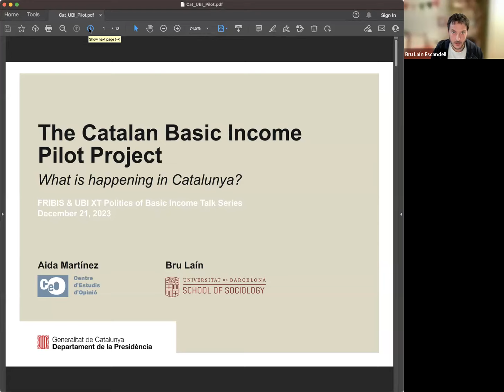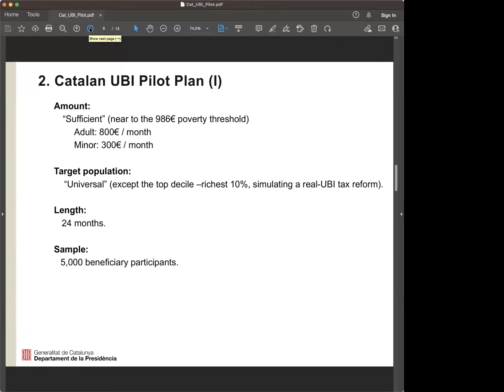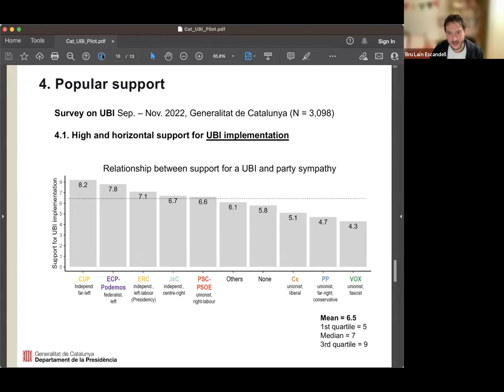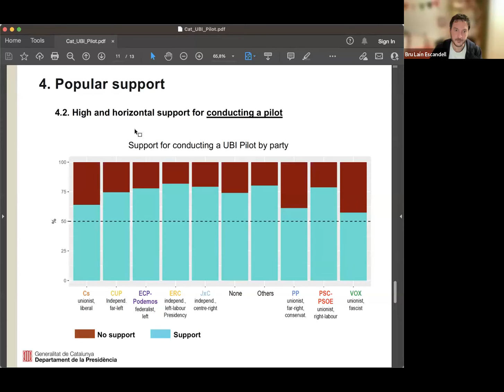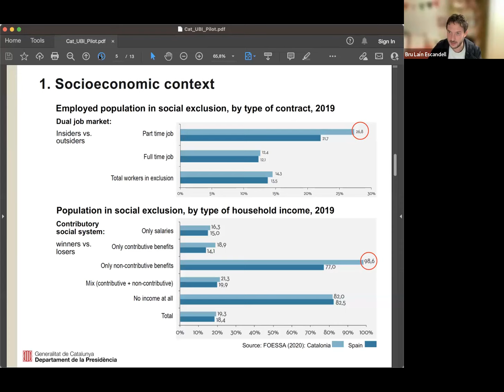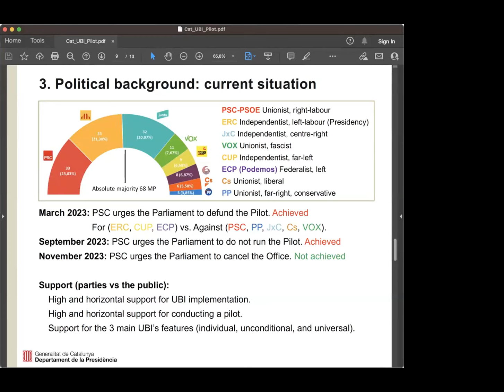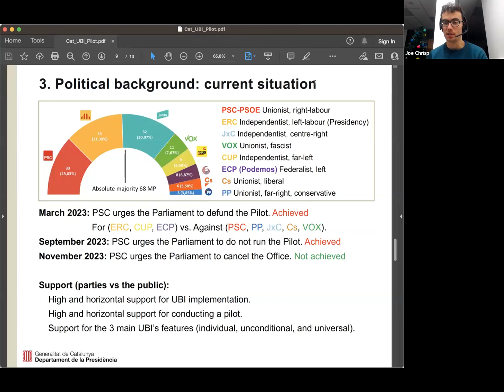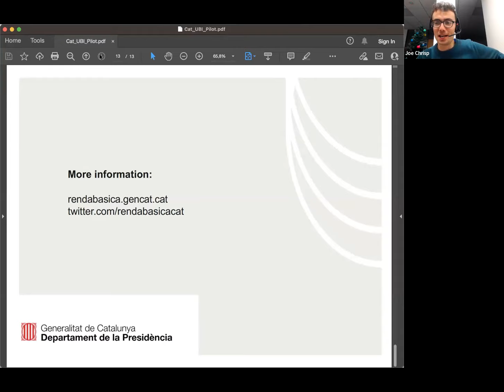Politics of Basic Income Talk Series – "The Catalan Basic Income Pilot Project"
Bru Laín and Aida Martinez will be talking us through the contemporary and highly charged politics of basic income in Catalunya. Having previously agreed to fund one of the most ambitious UBI pilots in history, earlier this year political authorities rolled back on that commitment, and the pilot is presently suspended. Bru and Aida will talk us through the politics and prospects.

Bios

Bru Laín is a PhD in Sociology and associate professor at the University of Barcelona. He was previously a Postdoctoral Fellow at the Dept. of Public Law (University of Girona, Spain), the CEPS (University of Minho, Portugal), and the Barcelona Institute of Regional and Metropolitan Studies. He was also a doctoral researcher at the Karl Polanyi Institute of Political Economy (Concordia University Montreal), the CAPPE (University of Brighton), and a post-doc at the Chair Hoover d’éthique économique et sociale (UCL). He has taught at the Universidad Nacional de Ecuador, the University of Leeds, the Elisava – Universitat Pompeu Fabra, and McGill University. He is a member of the Basic Income Earth Network and the Spanish Basic Income Network. Has worked at the Barcelona UBI experiment (B-MINCOME) as well as at the Catalan UBI Pilot. He works on the intersection of political philosophy, property rights, and basic income.

Aida Martinez Tinaut obtained a joint bachelor’s degree in Philosophy, Politics and Economics (Pompeu Fabra University (UPF), Carlos III University of Madrid (UC3M), Autonomous University of Madrid (UAM)). She got her master’s degree in Political Analysis and Institutional Consulting from the University of Barcelona (UB), and also obtained a postgraduate degree in Data Analysis for political analysis and public management (UB). She has worked in the public and private spheres in the assessment of public policies, the processing and analysis of data and the preparation of analysis reports based on quantitative and qualitative methods. She worked as a data analyst at the Office of the Pilot project to implement the Universal Basic Income at the Catalan government and currently works as a data analyst at the Opinion Studies Center in Catalonia.
Starting in Oct 2023: Politics of Basic Income Talk Series!

Starting in October 2023 and continuing monthly on every 3rd Thursday, join us for a global exploration of Universal Basic Income (UBI) politics, hosted by the Bath UBI Beacon and Freiburg Institute of Basic Income Studies (FRIBIS), in partnership with the Basic Income Earth Network (BIEN). Experts from around the world will share insights on UBI policy, movement building, and research.